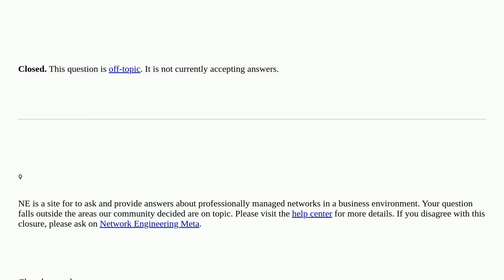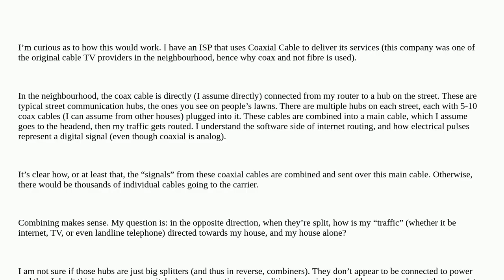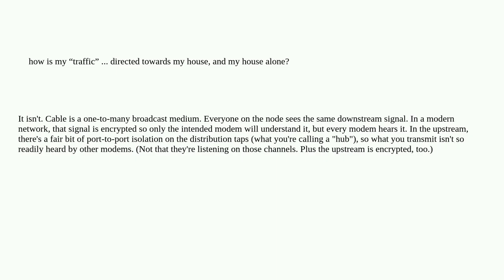How do communication networks physically direct traffic? [closed]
A special thanks goes out to the community

  cable routing switch isp